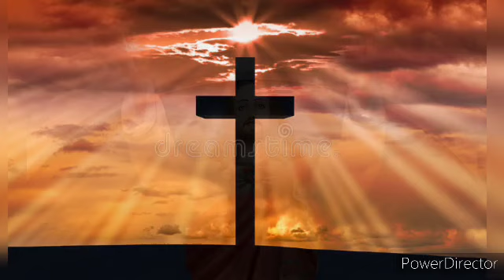PRARTHANAKAI THIRUMUMBIL I പ്രാർത്ഥനക്കായ് തിരുമുമ്പിൽ I NINAN PUNNAVELI I MARAMON SONG I MARAMON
Chackola Audios Presents
Prarthanakai Thirumumbil.
Song from Maramon Convention
Lyrics & Music. Ninan Punnavely
Singer. Gayathri Varma
Recordedb& Mixed. Suresh Valiyaveedan

Hello, I'm Jimmy Chackolamannil
A Music Director, Making Christian  Devotional Songs and  Festival Songs

Jimmy Chackola Official

* ANTI-PIRACY WARNING *
This content is Copyrighted To Jimmy Chackola Official Music Production. Legal action will be taken against those who Violate the Copyright !